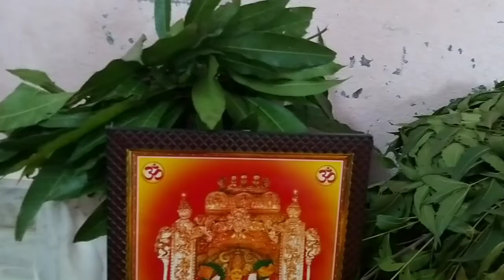భవాని మాల పూజ సామాగ్రి|bhavani mala pooja samgri|dasara navaratri pooja samagri